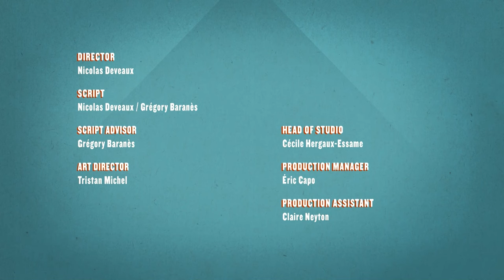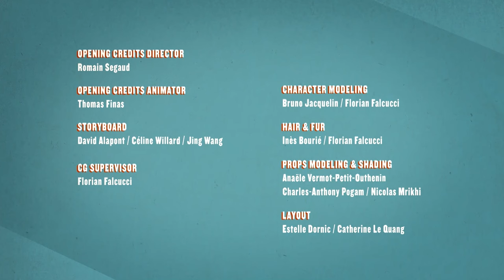The intruder 🐢 Athleticus | Sport animals | Cartoon in English